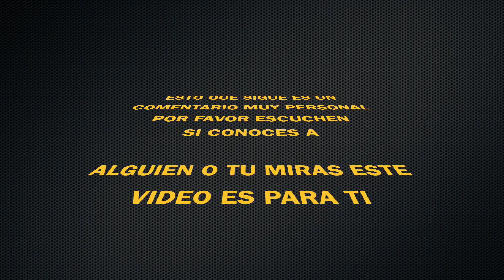ENTREVISTA A EL PAPI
Este video es solo para entretenimiento con todo respeto a nuestros amigos de centro America
Saludos y que dios los bendiga
Los mexicanos nos reímos asta de nosotros mismos disculpen si alguien se siente ofendido pero esa no es nuestra intención saludos y aguanten vara que nosotros la aguantamos ESTE VIDEO ESTA DEDICADO A LOS 5 o 6 QUE HICIERON ESTO QUE PUSIMOS EN EL VIDEO NO ESTAMOS GENERALIZANDO EN NINGUN MOMENTO SOLO ES SHOW
Si les gusta el videos .. es gratis